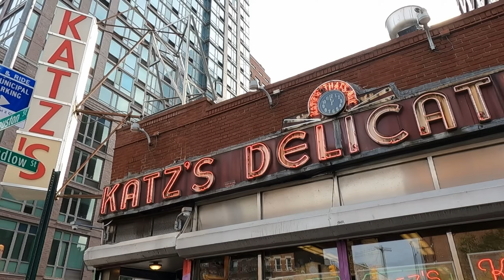Film ve Dizi Mekanlarıyla New York Gezisi: Central Park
New York gezisinin ilk bölümünde Central Park'ı keşfediyoruz. Şehrin ünlü restoranı Katz'ın ardından gün How I Met Your Mother dizisinin McLaren's Pub'ında bitiyor.

Yorumlarınızı bekliyorum. Takipte kalın!
İyi seyirler!

ABD’ye ikinci gelişim. Bu sefer New York’tayım. Turistik bir gezi değildi ama fırsat buldukça kendi New York’umu anlatmaya çalışacağım. Bu şehre hiç ilginiz olmasa bile çocukluğumuzdan beri filmlerle, medyayla üzerimizde öyle bir New York algısı var ki ister istemez insanın ilgisini çekiyor. Ki benim Amerikan edebiyatına, şiirine ve özellikle geçtiğimiz yüzyılın, 1960’ların müziğini inanılmaz bir ilgim var.

Bu anlatım antikseyyah konseptine ne kadar uyacak bilmiyorum ama aklımda Bob Dylan’ın müziği, Allen Ginsberg’ün, Edgar Allen Poe’nun şiiri, Steinbeck, London, Hemingway, Kerouac’ın yazıları ile gezeceğiz. Batman, Hayalet Avcıları, How I Met Your Mother, Mad Men gibi sevdiğim yapımların
çekilde yerlere uğrayacağım. Arkeoloji ile ilgili göreceğimiz birkaç müze var; Metropolitan ve Doğa Tarihi müzeleri. Aynı zamanda New York’a 400 sene önce ilk kurulan yerleşimle ilgili de bilgiler vereceğim.

New York sezonunda aşağıdaki yerler ziyaret edildi:

CENTRAL PARK
METROPOLİTAN MUSEUM OF ART
AMERİKAN DOĞA TARİHİ MÜZESİ
CASTLE CLİNTON NATİONAL MONUMENT
BATTERY PARK
ÖZGÜRLÜK HEYKELİ
NATİONAL MUSEUM OF THE AMERİCAN INDİAN
CHARGİNG BULL
TRİNİTY CHURCH
NEW YORK STOCK EXCHANGE
FEDERAL HALL
BROAD STREET
WALL STREET
PEARL STREET
BROOKLYN KÖPRÜSÜ
ONE LİBERTY PLAZA
ST. PAUL'S CHAPEL
THE NATİONAL SEPTEMBER 11 MEMORİAL
FDNY LADDER 8
CHİNATOWN
KÜÇÜK İTALYA
TENEMENT MUSEUM
MCSORLEY’S OLD ALE HOUSE
KATZ'S DELİCATESSEN
THE BİTTER END
CAFE WHA?
KETTLE OF FİSH
CHELSEA MARKET
HİGH LİNE
454 W 20TH ST
BROOKLYN BAGEL & COFFEE COMPANY
FLATİRON BİNASI
EMPİRE STATE BİNASI
GRAND CENTRAL TERMİNAL
CHRYSLER BİNASI
AZİZ PATRİK KATEDRALİ
P.J. CLARKE'S
TİMES SQUARE
LYRİC THEATRE, BROADWAY SHOW AREA
HERSHEY'S CHOCOLATE WORLD
MCGEE' PUB